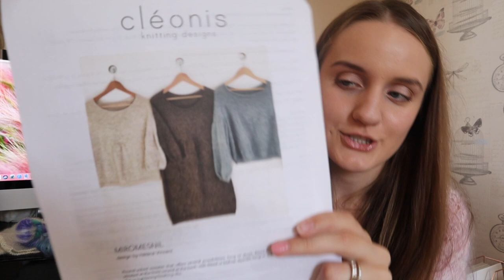Knitting Podcast August 2021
Welcome to my knitting podcast for August 2021. In this video you can see my current knitting progresses as well as my hand dyed yarns which you can find in my Etsy store. Hope you will enjoy watching it :)

My Etsy store

Designs mentioned -

Bunny Outfit Pattern